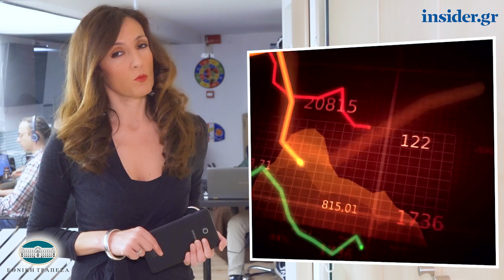Η οικονομία σε 1' από το insider.gr - 27/2/2019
-Αναβολή για τις αρχές Μαρτίου παίρνει ο νέος Νόμος Κατσέλη

-Ειδικά μισθολόγια: Αναδρομικά 2,9 δισ. ευρώ θα λάβουν το 2019 οι δικαιούχοι

-ΔΕΗ: Μέσα στο επόμενο διάστημα η επαναπροκήρυξη του διαγωνισμού